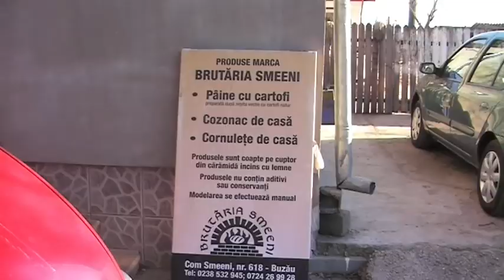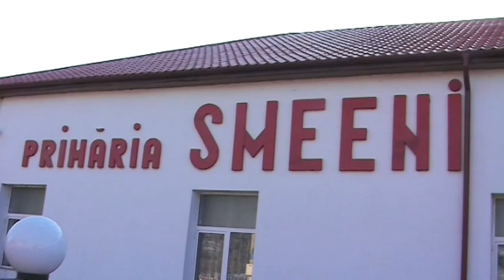Colindele antifonice vechi de secole păstrate cu sfințenie de tinerii din Smeeni, judetul Buzau